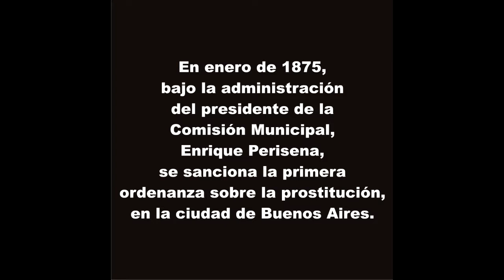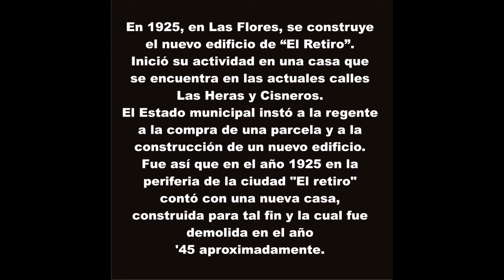Prostitución lagal en Argentina El Estado proxeneta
Resumen de la investigación sobre prostitución en Argentina, en el marco de la puesta en escena de la obra "El Refugio", de Paula Echalecu, a cargo de Del Borde Teatro. La información aquí expuesta fue tomada del libro "Tmeiim: los judíos impuros", de José Luis Scarsi, de páginas de internet y facilitada por el profesor de Historia Esteban Ezequiel Milicich, a quien agradecemos su aporte.